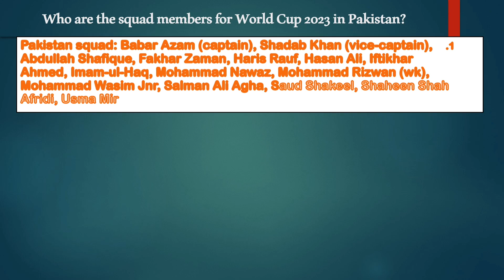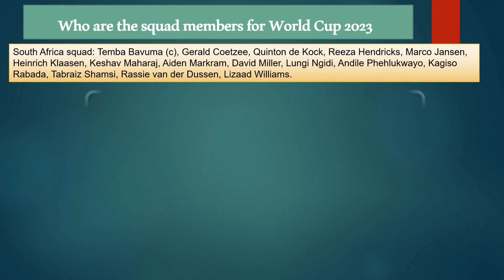Final World Cup 2023 Presentation Powerpoint#worldcup2023#match#pakistanmatch#crazylifeveer